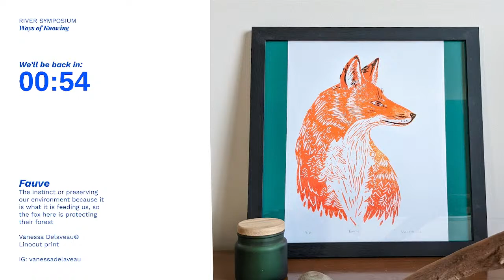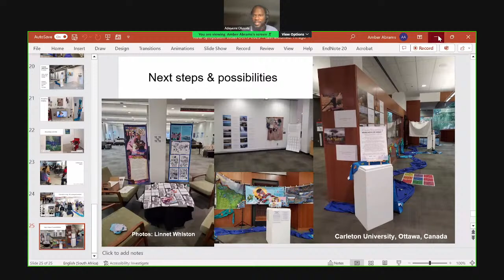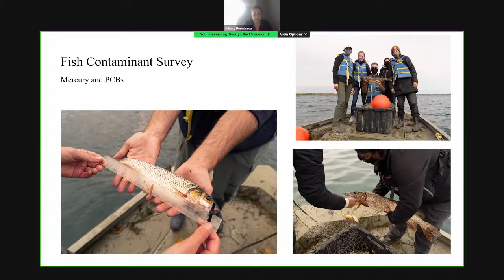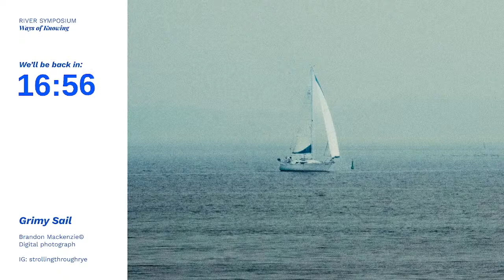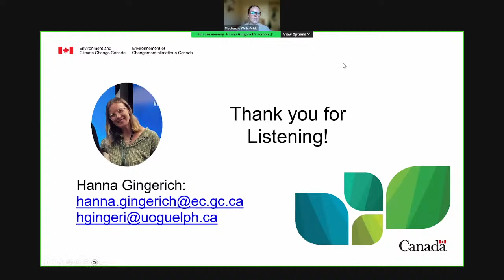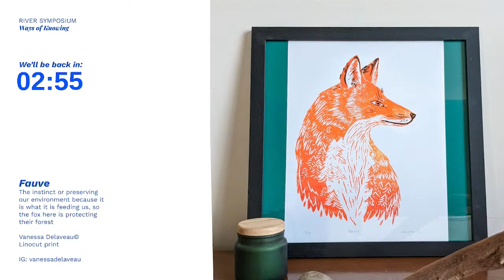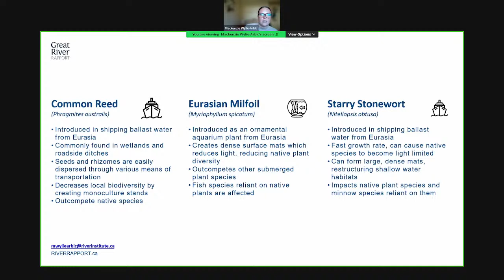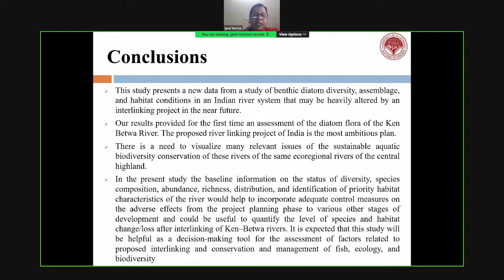30th Annual River Symposium - Day 3 (A Virtual Event)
For the past 30 years, the River Symposium has provided a platform for researchers, educators, policy-makers, community leaders and citizens to discuss the current ecological health of our freshwater ecosystems and explore issues and challenges facing large rivers and their watersheds. This sharing of knowledge is powerful as it leads to a better understanding of freshwater resources and ecosystems, as well as the development of strategies for renewal and protection.

For our 30th Anniversary, we hope to highlight the past, present and future of the St. Lawrence River, its tributaries and interconnected systems. We are happy to welcome a wide variety of presentations on themes including art, community stories/initiatives, Indigenous perspectives, and scientific studies of freshwater systems.

00:00:00-00:14:52 Countdown Timer
00:14:53-01:15:47 Perspectives on Fish Consumption Advisories Panel Discussion
01:15:48-01:25:29 Break
01:25:30-01:38:03 Lawrence Gunther, & Althea Brett
01:38:04-02:00:55 Loren Michael Mortimer
02:00:56-02:15:00 Sarah Van Borek, Amber Abrams, & Laura Mantz
02:15:01-02:17:48 Session 6 Q&A
02:17:49-02:29:52 Break
02:29:53-02:30:33 Session 7 Intro
02:30:34-02:43:28 Arman Haghighi
02:43:29-02:56:21 Sarah Greenwood
02:56:22-03:09:15 Cristina Charette
03:09:16-03:20:59 Georgia Bock, & Britney Bourdages
03:21:00-03:30:51 Session 7 Q&A
03:30:52-04:30:57 Lunch
04:30:58-04:31:14 Session 8 Intro
04:31:15-04:44:49 Chloe Lajoie
04:44:50-04:58:21 David Bruce Conn
04:58:22-05:09:57 Hanna Gingerich
05:09:58-05:24:30 Haolun (Allen) Tian
05:24:31-05:39:27 Mackenzie Wylie-Arbic
05:39:28-05:49:30 Session 8 Q&A
05:49:31-06:19:45 Break
06:19:46-06:20:20 Session 9 Intro
06:20:21-06:33:48 Leigh McGaughey, & Abraham Francis
06:33:49-06:48:01 Erin Smith
06:48:02-07:05:48 Mackenzie Wylie-Arbic
07:05:49-07:23:05 Bojian Chen
07:23:06-07:38:32 Fan Qin
07:38:33-07:47:48 Session 9 Q&A
07:47:49-07:59:46 Jyoti Verma
07:59:47-08:07:57 Closing by Abraham Francis
08:07:58 End Credits